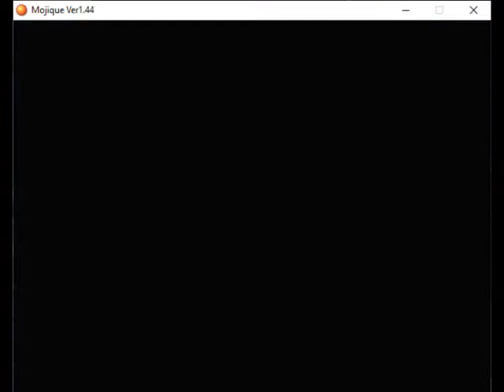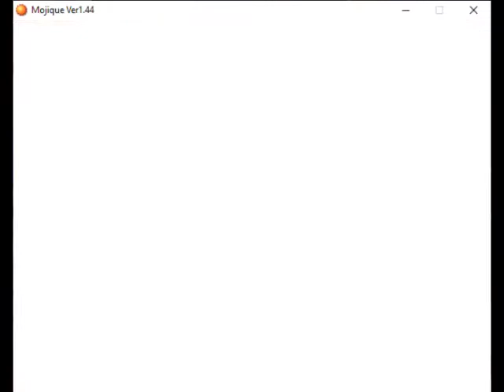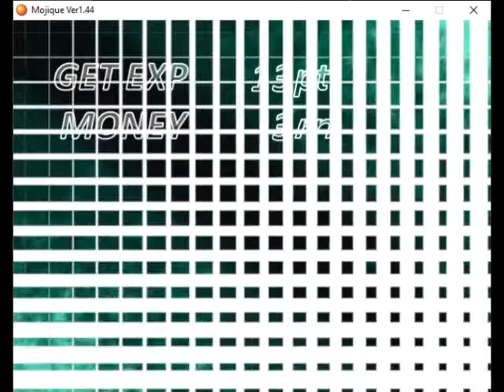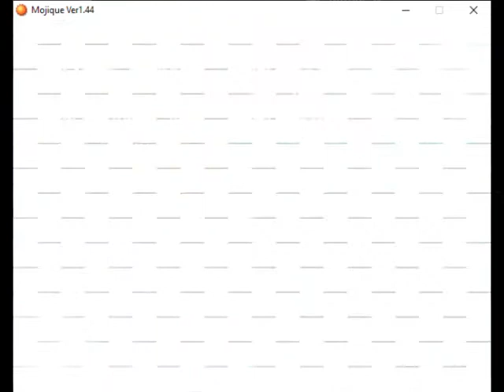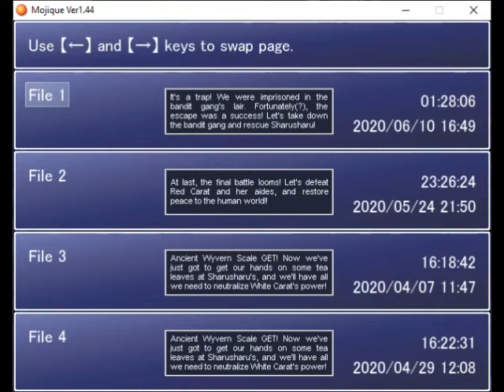Mojique epiosde 6 Priella battle and the search for UWEE!!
Help me fins what i'm looking for!